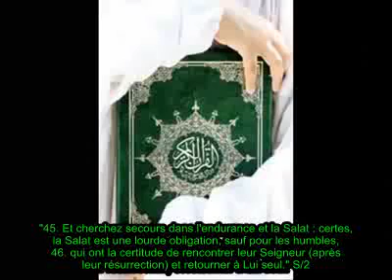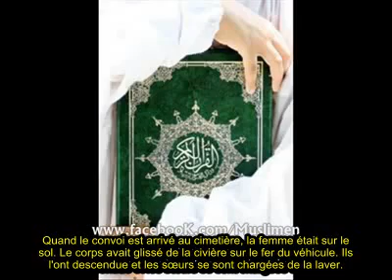CE CORPS QUE LA TOMBE REFUSE HORRIBLE !